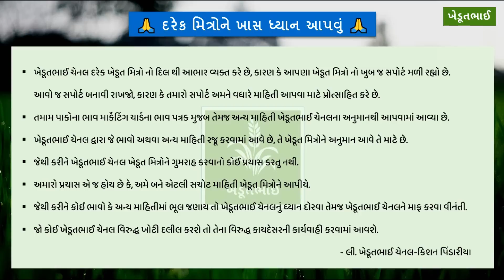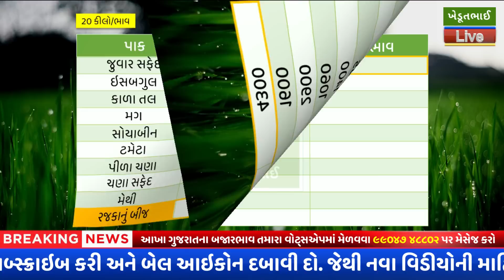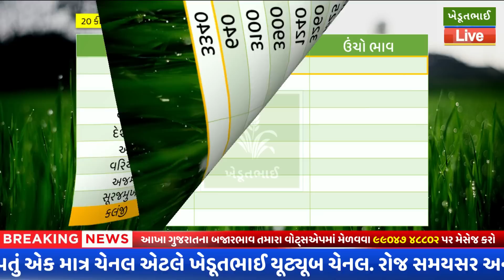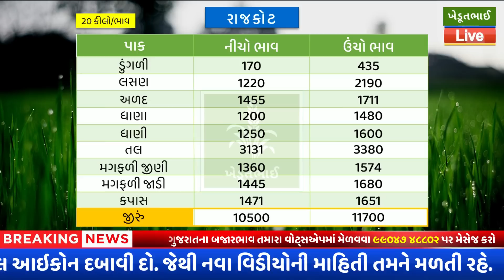🌾 Rajkot aaj na bajar bhav | 12 08 2023 | આજના બજાર ભાવ | રાજકોટ આજના બજાર ભાવ